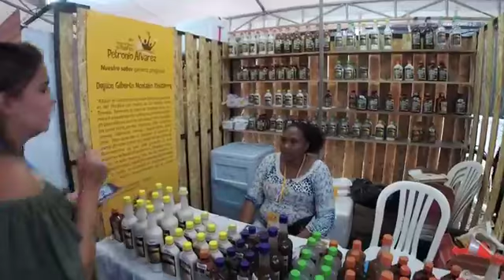Festival de Música del Pacífico Petronio Álvarez | Blu Radio